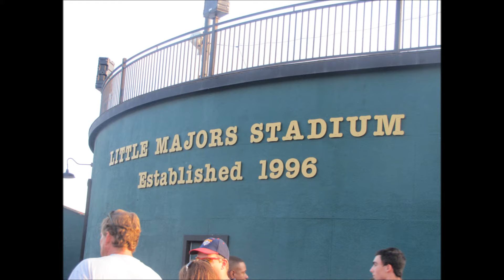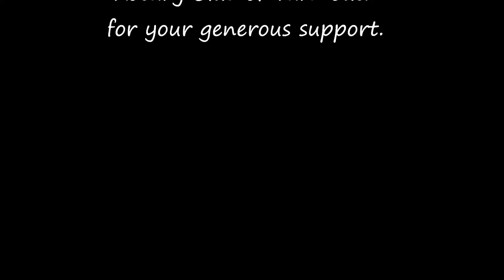Bass River Rats 2012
Yarmouth Cooperstown baseball team